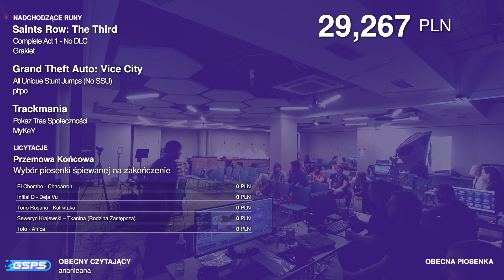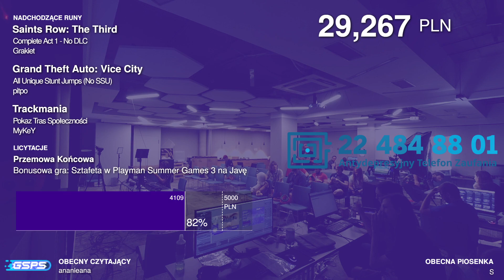GSPS 2022 - Crypt of the NecroDancer: SYNCHRONY [Cadence] - rythin, KyRZy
Speedrun z GSPS 2022 - charytatywnego wydarzenia speedrunningowego, które odbyło się w dn. 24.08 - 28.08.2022 r. w Krakowie, a podczas którego uzbieraliśmy 45216zł dla Fundacji Itaka!